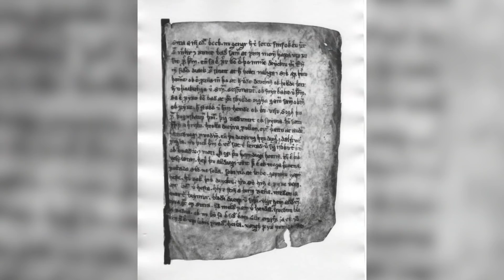Настоящая причина отсутствия в сериале “Викинги” этого важного персонажа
Историческая драма “Викинги”, которая стала хитом канала History, в настоящее время находится на последнем своём перерыве. Чуть позднее в этом году зрители увидят эпичное завершение скандинавской саги и узнают о судьбах выживших сыновей Рагнара... за исключением одного из них, которого вообще бесцеремонно исключили из сюжета.

Если вы следили за Викингами, то, вероятно, думаете, что оригинальный герой, Рагнар Лодброк, произвел на свет достаточно кровожадных сыновей, чтобы удовлетворить любого средневекового норвежского короля. Интересно, что его потомки не были придуманы создателями сериала – существуют исторические источники существования всех сыновей Рагнара, показанных в сериале. У настоящего Рагнара действительно было две жены, но они родили ему больше сыновей, чем мы видим в сериале.

Помимо мимолетных упоминаний в англо-саксонской хронике конца 9-го века, современные историки черпают информацию о жизни Рагнара Лодброка и его сыновей из саг и неполной коллекции скандинавской, датской, шведской и исландской мифологий эпохи викингов, которые дошли до наших дней только в частичной форме. В то время как некоторые ученые утверждают, что рассказы Рагнара и его потомства следует воспринимать как фольклор или просто миф, некоторые события, описанные в этих историях, хорошо сочетаются с англоязычной историей так называемого Великого языческого нашествия, полученной из достоверных источников. Согласно этой исторической записи, в сериале отсутствует как минимум один из сыновей Рагнара.

В течение периода времени, на который ссылаются Саги, и который показан в сериале, массивная скандинавская армия высадилась на северном и восточном побережьях Англии и почти уничтожила доминирующую англосаксонскую цивилизацию последовательными волнами вторжения. События этих вторжений викингов были показаны в 4 и 5 сезонах, где сыновья Рагнара отплыли в Англию, чтобы отомстить за смерть своего отца от рук НортУмбрийского короля. Интересно, что смерть Рагнара в нортумбрийской яме со змеями также была взята непосредственно из саг.

Историческая запись включает в себя отсылки на всех сыновей Рагнара, с которыми знакомы поклонники сериала. Уббе и Ивар, в частности, играют огромную роль в историческом языческом вторжении в Англию. Исторические отчеты также ссылаются на другого “Лодброка”, возможно, более значимого, чем многие персонажи, включенные в сериал. Хальфдан Рагнарссон был предположительно военачальником викингов вместе со своими братьями Уббе и Иваром. Он вел людей Великой языческой армии 860-х годов и почти стер Уэссекс с карты. Но где он в Викингах?

Хальфдан упоминается и в сагах, и в исландской эпичной поэзии. Он явно упоминается как один из многих сыновей Рагнара Лодброка. Согласно этим литературным источникам, он считается пятым сыном королевы Аслауг, второй жены Рагнара. Поскольку и Рагнар, и Аслауг уже были убраны из Викингов, мы знаем, что у них больше не будет сына. Возникает вопрос – почему его не добавили?

Хальфдана не было в сериале не из-за отсутствия исходного материала. Он жил впечатляющей жизнью на уровне своих братьев. Исторические записи говорят о Хальфдане в собственном Уэссексе во время Великого языческого похода. В конечном итоге он поселился в Нортумбрии, регионе Англии, находившемся под широким датским контролем. И там он умер около 877 года.

Несмотря на то, что сериал показывал примерно то же самое время, исторические достижения Хальфдана, безусловно, достаточно существенно пересекаются с сюжетом, и создатель истории, Майкл Херст объяснил этот нюанс.

Согласно Daily Express, у Херста была крайне рациональная историческая причина для исключения Хальфдана из сериала. Согласно исследованию Херста, прежде чем составить сюжет для пилота, он обнаружил, что в скандинавских сагах, который он брал за исходный материал, никогда не упоминается Хальфдан, в отличии от Хвитсерка – другого сына Рагнара. Хвитсерк упоминается в скандинавских историях, тогда как Хальфдан – в англосаксонских. В результате некоторые ученые пришли к выводу, что Хальфдан и Хвитсерк могут быть одним и тем же человеком. Поскольку вся сага о Лодброке имеет сомнительную историческую достоверность, вполне возможно, что так оно и было.

Вместо того, чтобы увеличить историю, добавив ещё одного сына Лодброка, Херст решил согласиться с учеными. Так что, в некотором смысле, Хальфдан включен в популярный сериал, просто под другим именем.

Первая половина 6-го сезона Викингов сейчас транслируется на Amazon Prime и History. Но совсем скоро, в конце 2020 года, весь сериал подойдёт к завершению.